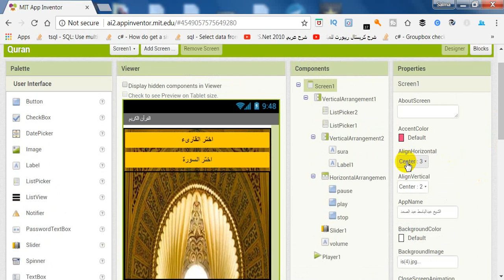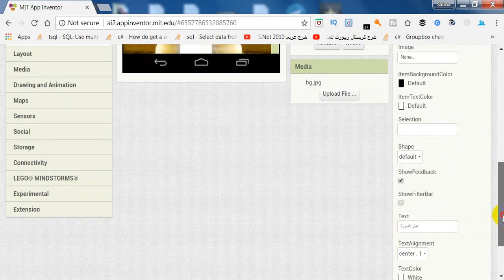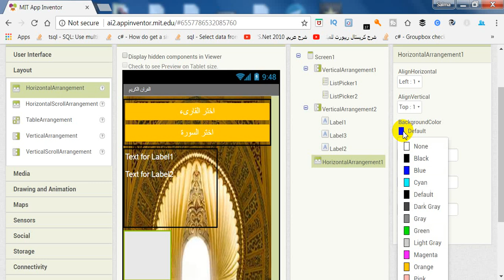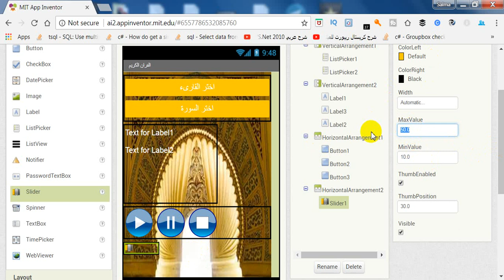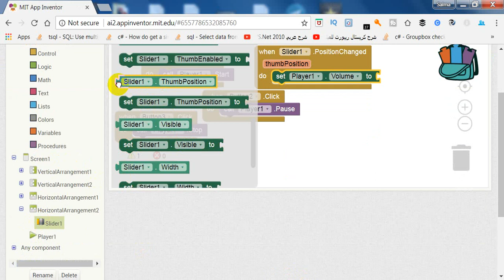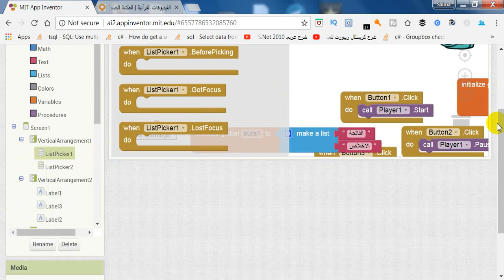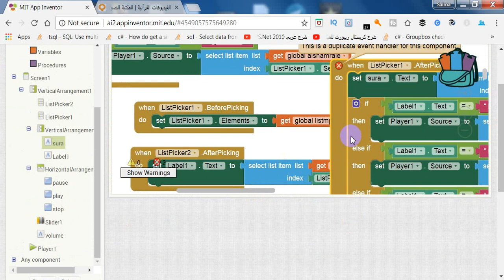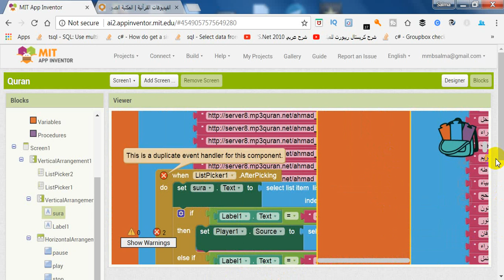app inventor القرآن الكريم